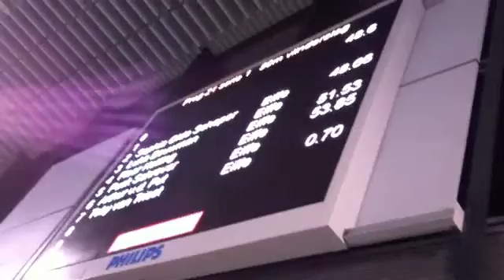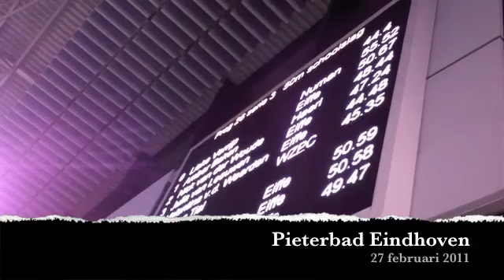Sophia en Valentina Zwemmen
Sophia Olde Scheper en Valentina V/D Weerden zwemmen de Limietwedstrijd in het Pieter van de Hoogenband Zwembad in Eindhoven.